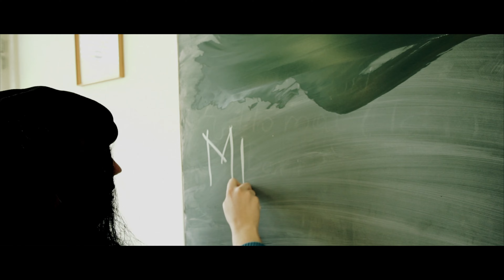SEEK & DESTROY - A$$ LIKE DAT (Official Video)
OFFICIAL MUSIC VIDEO "A$$ LIKE DAT" by SEEK AND DESTROY
taken from the Album "Blad & Geil - Fat & Horny"  Released 2016 via Broken Nose Records!

Vocals & Drums: Salmer Flo
Vocals & Bass : Klaus Unger
Guitar: Thomas "Sharky Dong Dong" Trausmuth

Video by: Daniel Franklin (Companion)
Teacher/Headmaster/Cleaning staff: Harald Leitner (Mindblind)
Sports Coach: Martin Miehl (Legende)
KUIGROBN